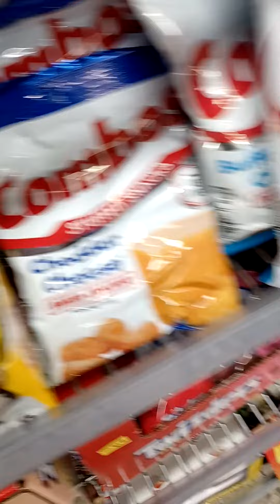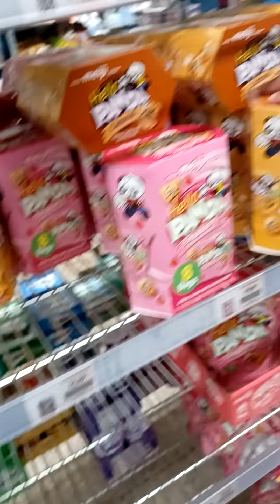May 12, 2022